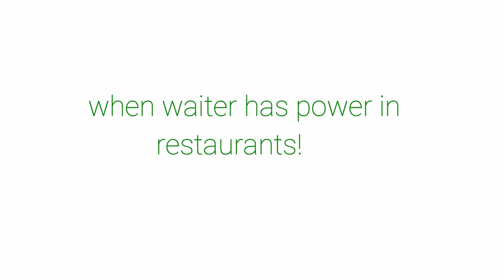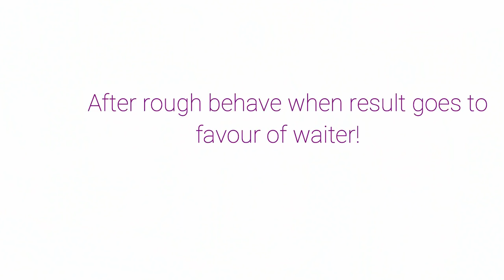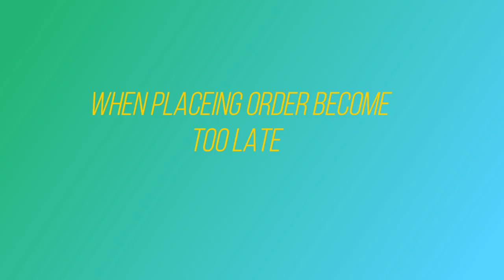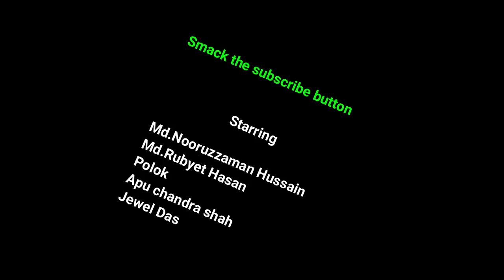BSMRSTU,several types of customer as well as waiter